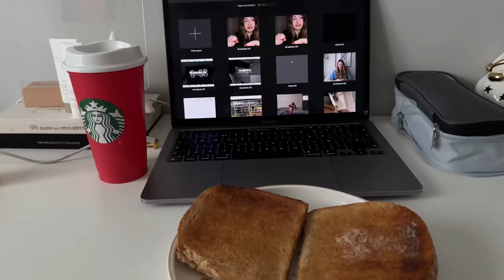PROPOSITOS 2023 (VLOGMAS 30🎄🎅🏻) +un dia conmigo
YEPODA: 40% en toda la web con el código : LENA40

q&a ?
✰ que cámara usas ? -- Canon 700D o I phone 11 Pro Max !

OS QUIERO !!! ✰